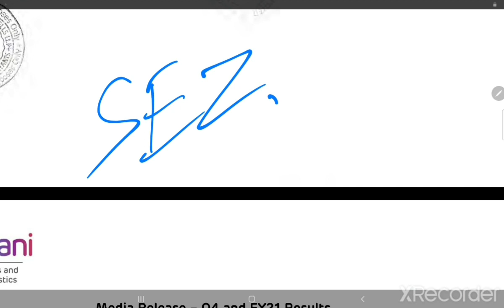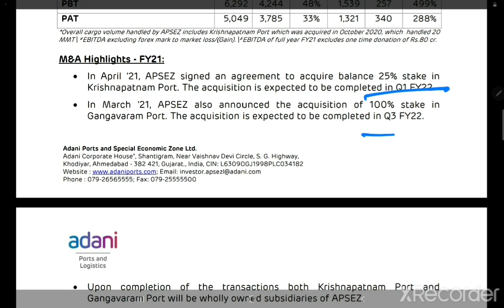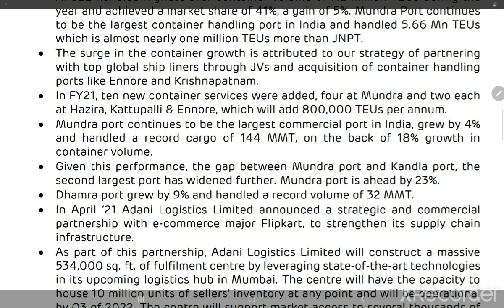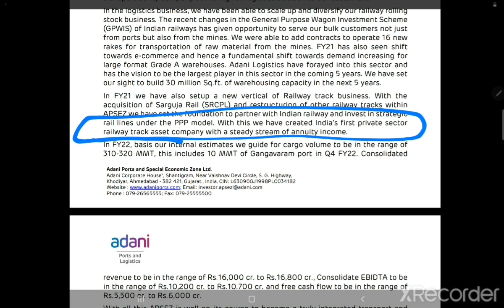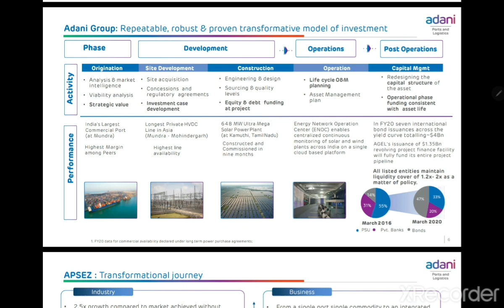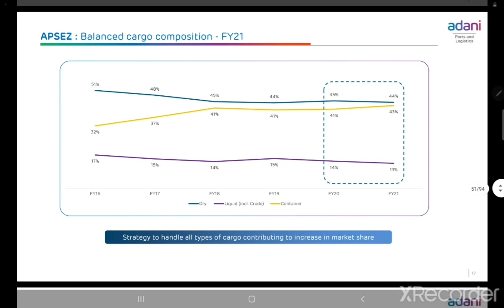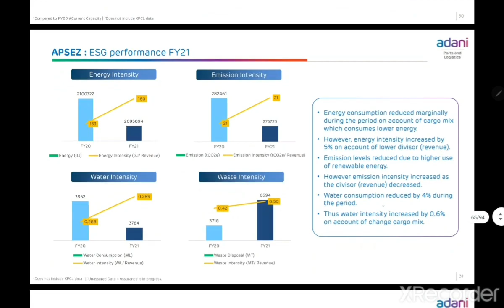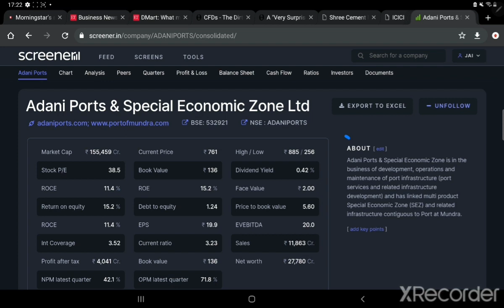ADANI PORTS Q4 RESULT⚫ADANI PORTS LATEST NEWS⚫ADANI PORTS SHARE TARGET PRICE⚫ADANI PORT SHARE NEWS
adani ports stock analysis tamil,
adani ports stock review,

adani ports q4 results,
adani ports q4 results 2021,
adani ports q4 results 2021 date,
adani ports q4 earnings

adani ports & special economic zone ltd. corporate office
adani ports and sez ltd. gujarat
adani ports and special economic zone share price bse
adani ports and special economic zone share price nse